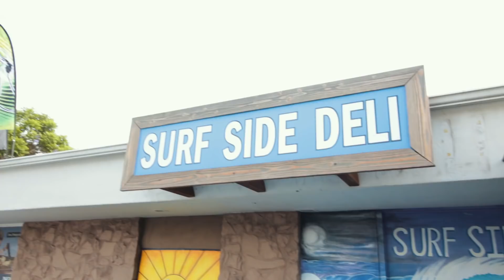BDay Vlog, Give Away, & New Fishing Gear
It's my birthday! First comment to guess my age gets a Grumpy Spotty shirt. I also pick up some new fishing gear and take it out for a quick session.
★ ★ ★ NEW TO FISHING❓ ★ ★ ★
Join the RCV ANGLER eMail LIST and get the "25 Fishing Tips For New Anglers" PDF Download

ADDRESS - (May be featured in MAILTIME/UNBOXING videos)
Roman Castro
10606 Camino Ruiz Ste 8 PMB 338